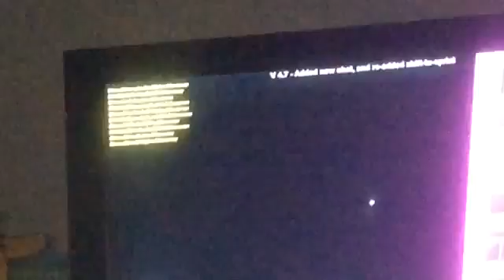The underground 2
Hey guys sorry I haven't been uploading I've been busy but here is another video